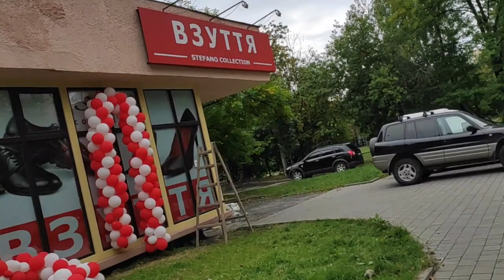Прогулянки по місту Львову під сучасну музику.